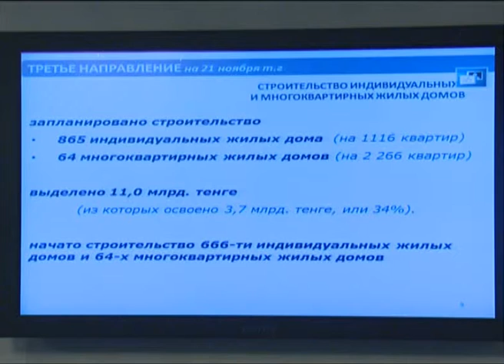Селекторное совещане - Абдыкаликова 3